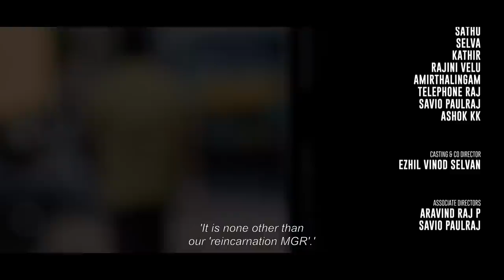Marupiravi MGR - Moviebuff Short Film | Chutti Aravind, Aaron Prabakar, TKS | Kumar Rajaraman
An aspiring actor resembling late M.G. Ramachandran, a famous actor, and leader, believes himself to be his reincarnation. With his optimistic approach to life, though he’d lost many years in this struggle, he tenaciously gripped onto his dreams from falling apart.

Cast: Chutti Aravind, Aaron Prabakar, TKS, Senthil Velan, Sathu, Selva, Kathir, Rajini Velu, Amirthalingam, Telephone Raj, Savio Paulraj, Ashok KK.
Direction - Kumar Rajaraman
Writer - Bakkiyam Sankar
Cinematographer - Vinoth Janakiraman
Editor - Prasath A K
Sound - Pratap
Designer - Infantina Rosario
Art director - Senthil Ragavan
Production House - Ethical Soul Films